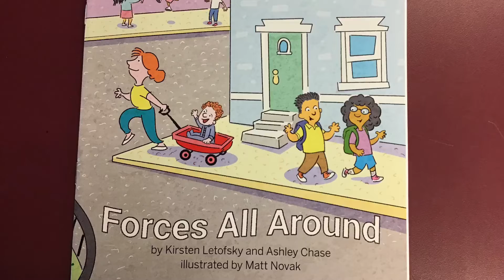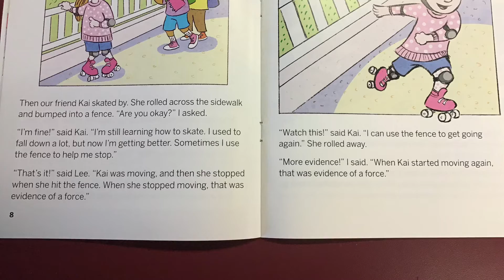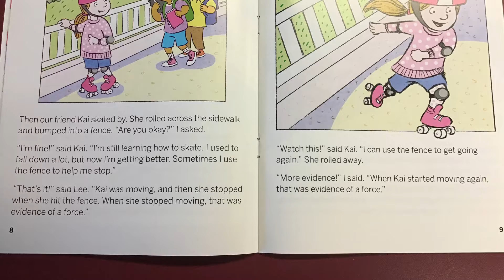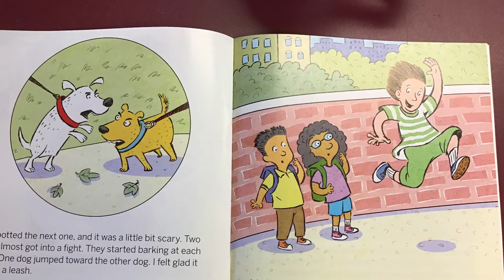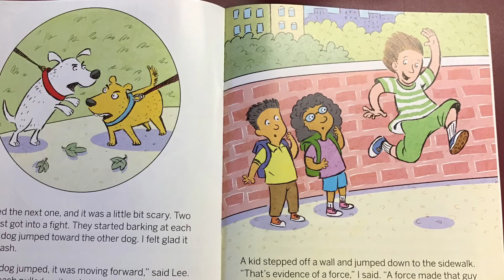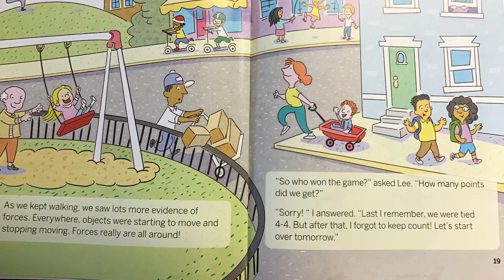Forces All Around Read by Lauren Arvold